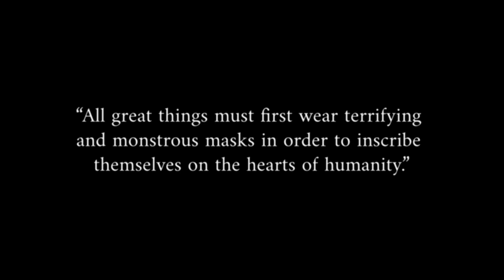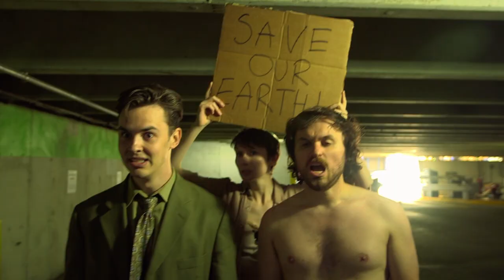Save The World | Award Winning Short Film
Written and Directed by Colin Dowda
Edited by Franklin Barnes & John O'Neill (@john78oneill)
Director of Photography Adrian Aispuro (@cvervo )
Produced by Lauren Peltier & Colin Dowda
Starring Michael Serio, Christen Krasch, Eric McKenzie (@emacu_lit), Anna Blanchard ( @AnnaBlanchard), and Colin Dowda
Sound Design and Mix Franklin Barnes
Color by Alejandro Mimo (@MimoVideoProductions)
Featuring John O'Neil and Lauren Peltier
Featuring vocals by Anna Blanchard (@AnnaBlanchard)
Special thanks to Joe Harrington for making it weirder and stupider and also telling me about the movie Meet Dave

This movie won no awards.